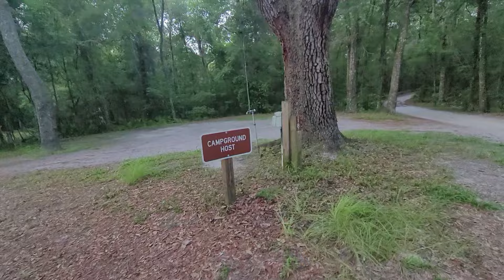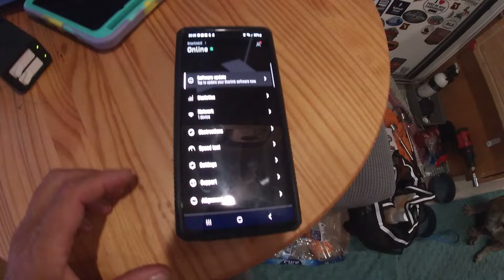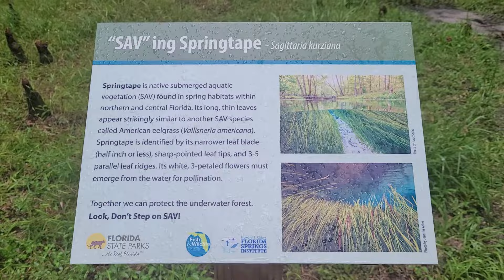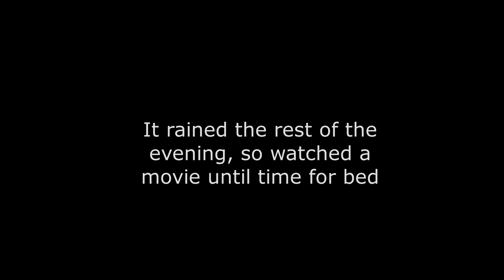Camping at Ruth B Kirby Gilchrist Blue Springs State Park, High Springs, FL, Solo Female Traveler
Description: Camping at Ruth Kirby Gilchrist Blue Springs State Park, High Springs, FL.  This state park has a small campground, the spring is shallow which is great for kids.